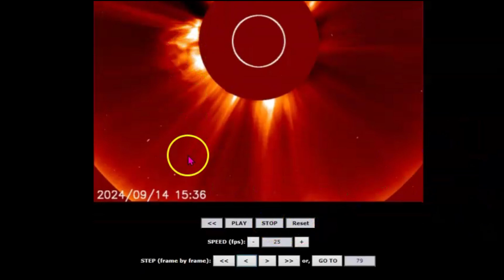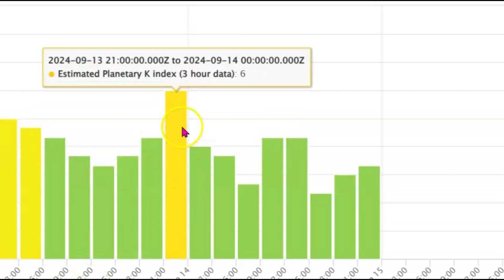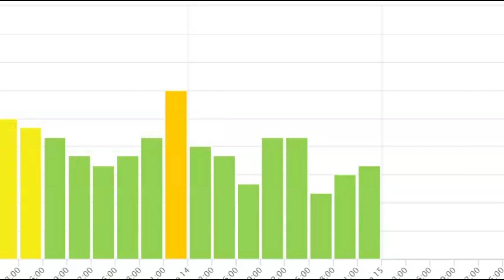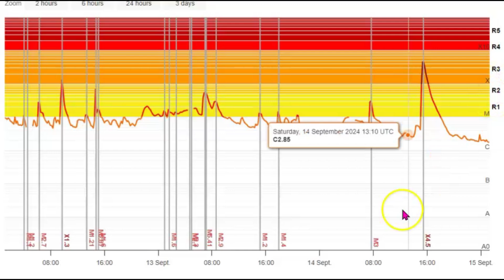ALERT! 💥Massive X 4.5 Solar Flare Just Erupted, Sunspot AR3825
This is jus the beginning. This sunspot are has potential for even larger eruptions.

MaryGreeley News777